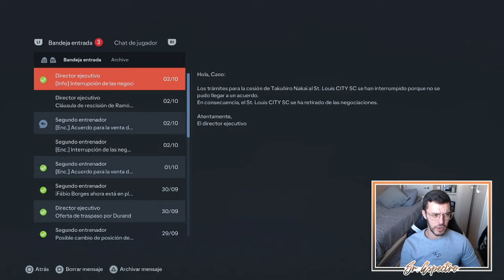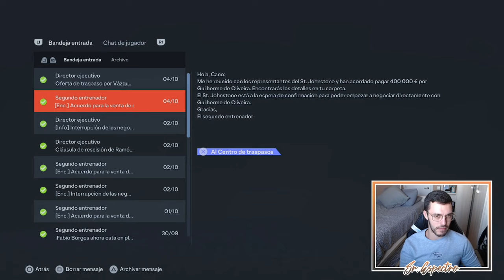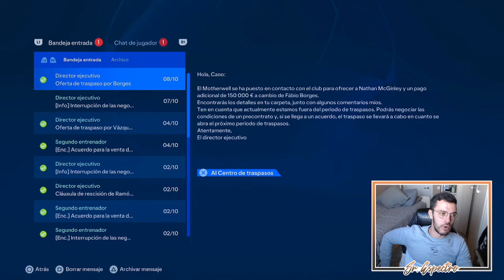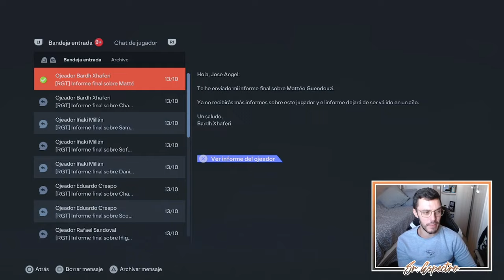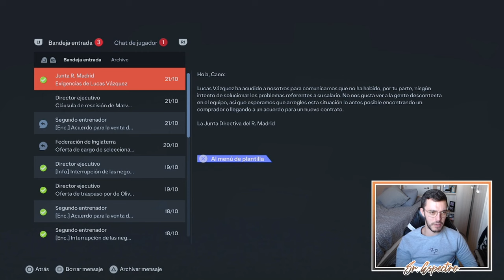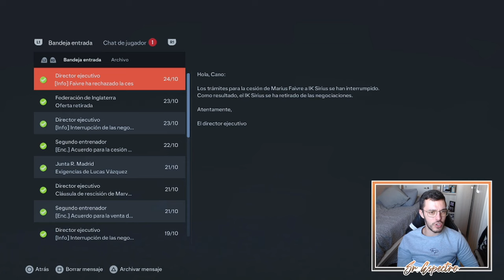HASTA EL FINAL... | MODO CARRERA FC 24 | REAL MADRID #16